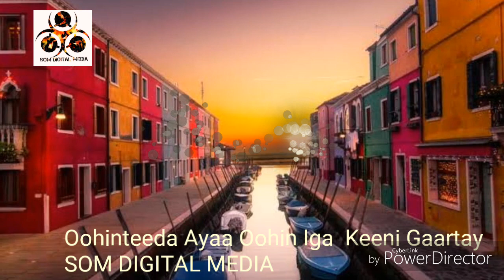Oohinteeda Ayaa Oohin Iga Keeni Gaartay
SOM DIGITAL MEDIA Waa Warbaahin Soomaaliyeed OO Ka Tabisa Youtube Ka Shabakad Warar
Waxaan Kuu Soo Bandhignaa Sheekooyinka Warka Maalin Walba.

▨SOM DIGITAL MEDIA  Waxay Maalin walba soo tebisaa| Barnaamijyo | Muxaadaraad Diini Ah | Cartoons | wararka caalamka | islamarkaana ku turjuman luuqada soomaaliga Taasoo ujeedku yahay in dadka soomaaliyeed laga haqabtiro wararka caalamka & siyaasadaha is bedbedalaya oo ay si fudud ku Fahmi Karaan ulana socon karaan,